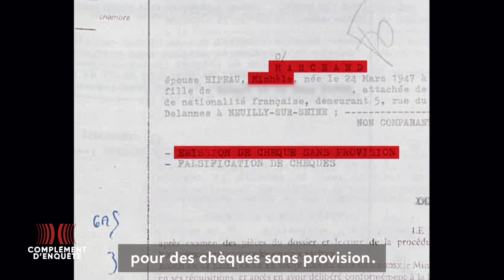Complément d'enquête. De "Voici" à l’Elysée : Mimi Marchand, l’influente de la République/ Extrait 1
Michèle Marchand, proche du grand banditisme et ancienne informatrice de la police ?

C’est ce qu’affirme cet ancien truand, qui dit l’avoir côtoyée au milieu des années 80.

🔴 De "Voici" à l’Elysée : Mimi Marchand, l’influente de la République

📺 à (re)voir sur @France2tv et en replay